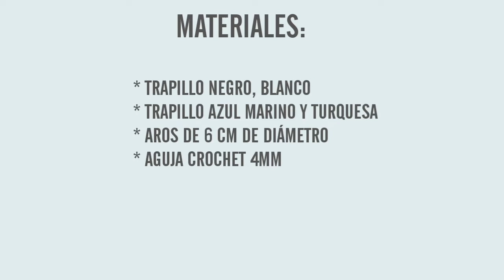DIY COMO HACER BOLSO OJO TURCO TENDENCIA EN INSTAGRAM | BOLSO CON TRAPILLO | BOLSO CROCHET Y MACRAMÉ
Hola mi gente bella! Como estáis?

Hoy en DECOIDEAS BETH os traigo DIY COMO HACER BOLSO OJO TURCO TENDENCIA EN INSTAGRAM, que me encanta y espero que a ustedes también, os enseño como hacer vuestro propio bolso.
Una bolso tejido en crochet y macrame SUPER FÁCIL que podréis hacer con un solo nudo básico tanto en crochet como en macrame, hecho con trapillo muy fácil, rápido y sin coser. Lo mejor de todo es que es low cost.
Estos materiales como sabéis dan ese aspecto naturales que esta tan de tendencia en el 2020 y así como también el macramé que trae ese aire boho chic y que ya lleva cierto tiempo tomando protagonismo en los últimos verano y ahora el tan famoso ojo turco será una referencia, en NUESTROS OUTFIT VERANIEGOS, ACCESORIOS Y COMPLEMENTOS para este verano 2020... espero que os guste muuuuuack besos.

How to make bag.